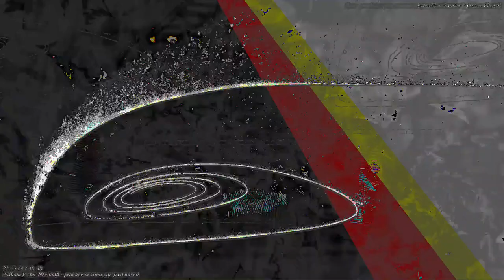[EPILEPSY WARNING] Movie 23 05 16 09h54m55s